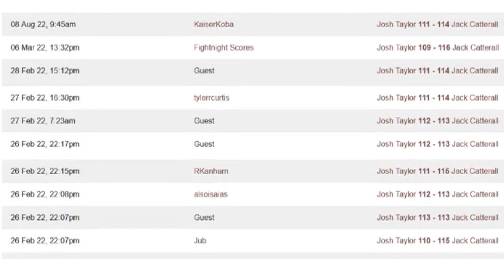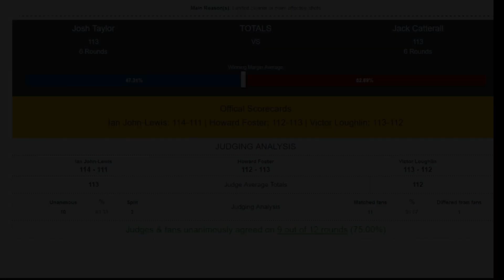The curious scorecards of Taylor vs Catterall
It was deemed a blatant robbery, but a look at how our users scored the fight alongside how the judges scored it show a tale of a razor tight encounter!

How did you score Josh Taylor vs Jack Catterall?